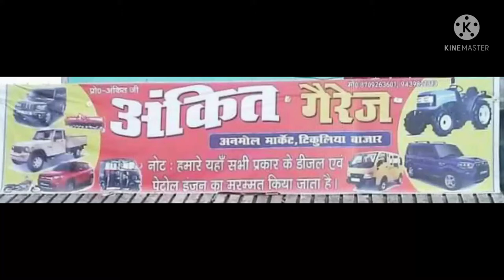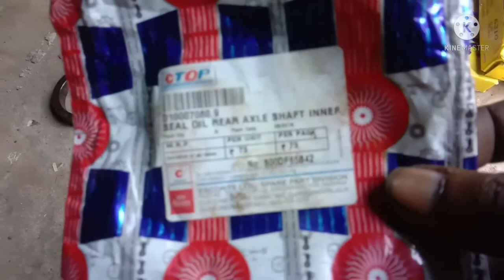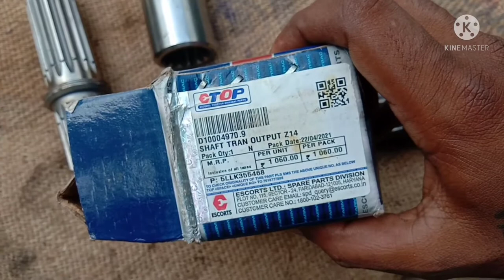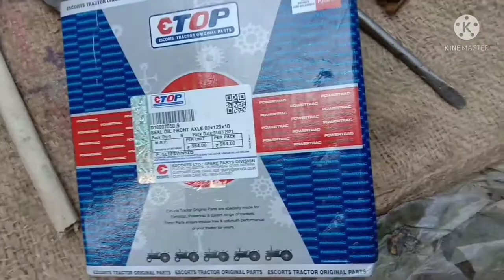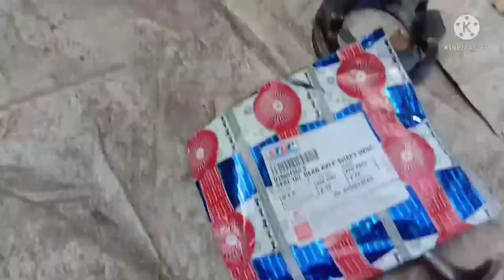powertrac 435 Ka tailcrown Kese change kre or rear xl Bering and seel replacement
powertrac 435 Ka tailcrown Kese change kre or rear xl Bering and seel replacement high low output saft change Kese kre